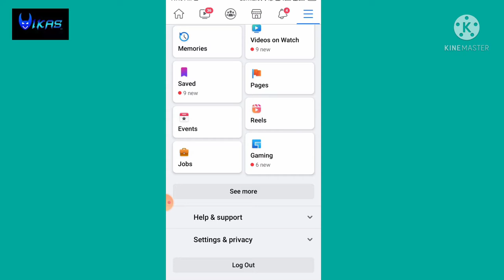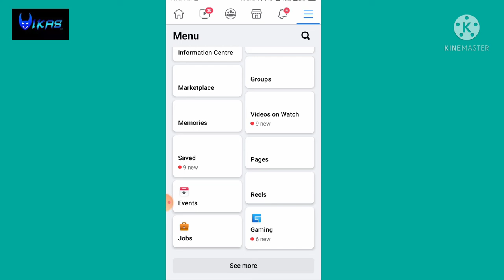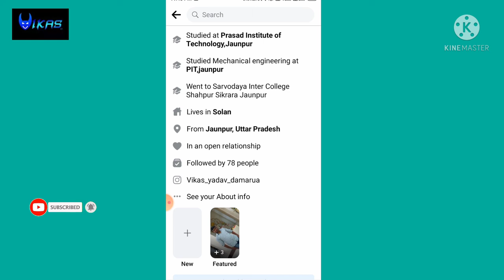facebook par follow ka option kaise laye! facebook par followers kaise show kare 2021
Your Quries-

par follow button kaise lagaye, Facebook par Follow ka option kaise laye | How to add Follow Button on Facebook 2020 Facebook Follower Facebook_Follower Facebook Follower Settings | Facebook Me Follower Kaise Show Kare | Facebook Public Post Settings How to Activate Followers Option in Your Facebook ID | Followers Page Setting how to show followers on facebook ? facebook follower kaise on kare fb par follow ka option kaise laye ! facebook par follow ka option kaise laye Facebook followers settings | fb follower setting | facebook followers settings 2021 Facebook a 3 Settings a haike 3R Follower | Facebook 3 Most Important Settings How To Add Follow Button On Facebook || hth Follow T Option t a o0% Working Trick How To Get Real Fb Followers | Facebook Followers Kaise Badhaye 2020 | Facebook Followers 2021

▬▬▬▬▬▬Notice ▬▬▬▬▬
धन्यवाद